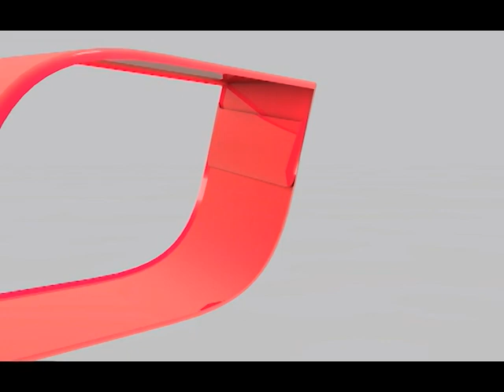Trailer kenh HiTV 11 8